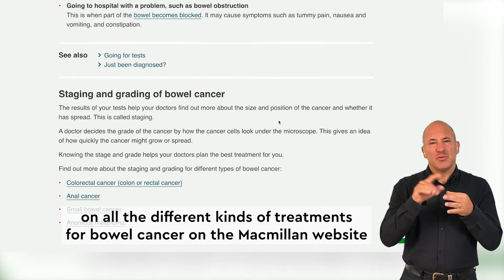How bowel cancer is staged: Macmillan Cancer Support (British Sign Language)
Oncologist Rebecca talks you through how bowel cancer is staged. She explains TNM staging and the difference between early, locally advanced and advanced bowel cancer.  We also hear from Sean about his bowel cancer staging.

Join our bowel cancer online community to support one another, ask questions and share experiences.

Pierre Fabre provided a grant for this video. This was a restricted grant and Pierre Fabre did not have any input into the content or review of the video.